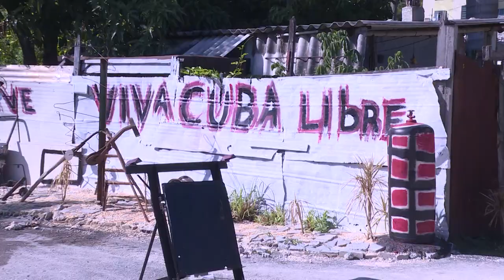Zenaida, una delegada sin descanso en El Fanguito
Zenaida Aurora es delegada de Circunscripción en el barrio El Fanguito, municipio Plaza de la Revolución en La Habana, Cuba. Aquí se realizan múltiples acciones para mejorar la calidad de vida de los vecinos. Ella pone todo su empreño.